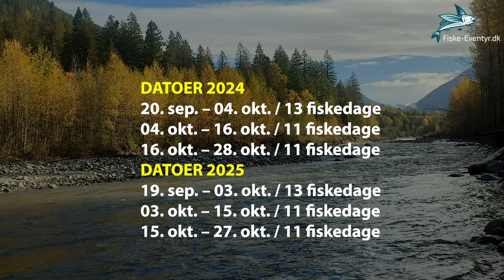Per Gylling fly fishing in Chilliwack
Fishing adventure for Salmon, Sturgeon, trout. In Canada we are fishing King salmon, Coho, Chum, Steelheads og white Sturgeon. Fishing adventure to Canada, Ireland, Bosnia and Denmark.